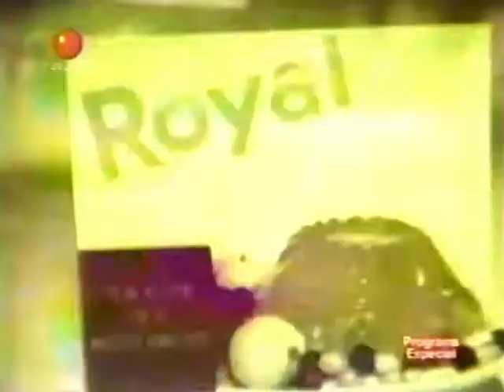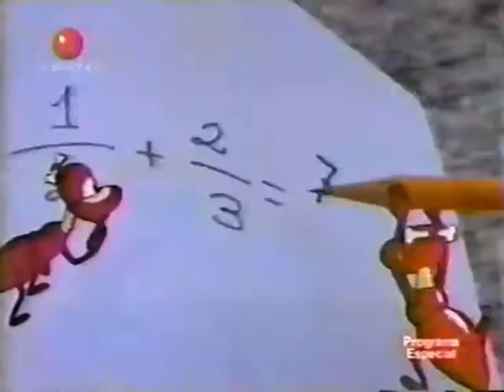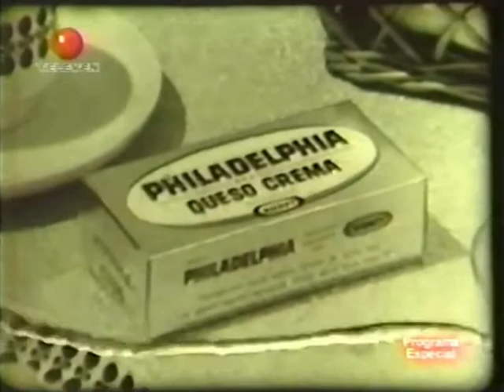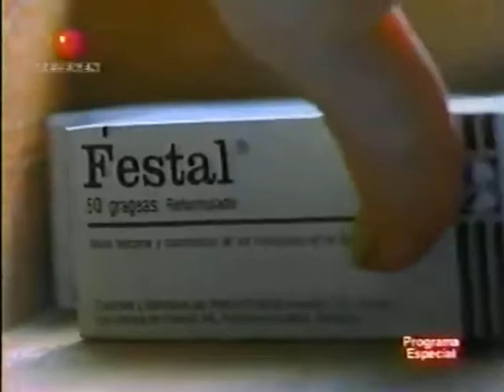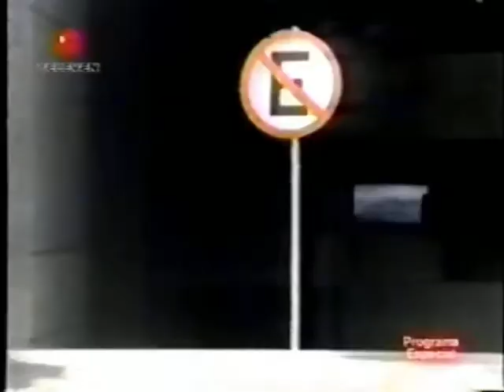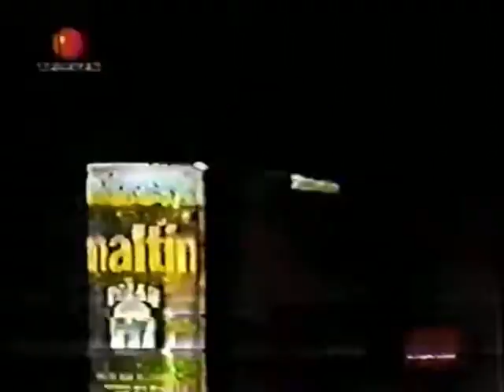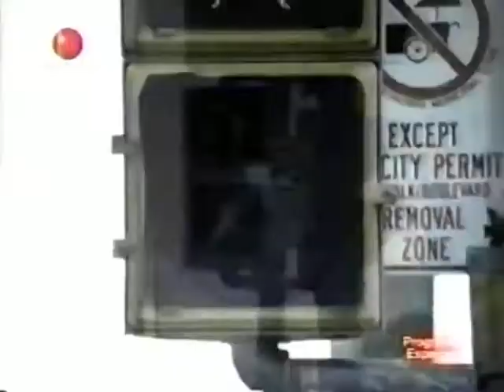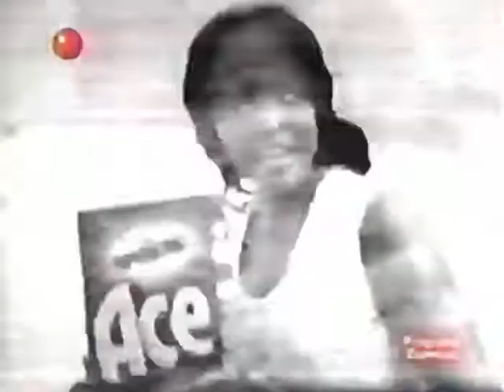Programa especial de retromerciales de ‘Zona Creativa’ de Televen en 2003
Programa especial de retromerciales de “Zona Creativa” de Televen (canal 10 de Caracas, Venezuela) del año 2003.  Presentado por Daniela Kosán.

Special program of retromercials of “Zona Creativa” of Televen (channel 10 of Caracas, Venezuela) from 2003.  Presented by Daniela Kosán.